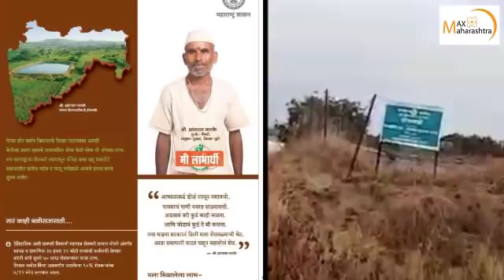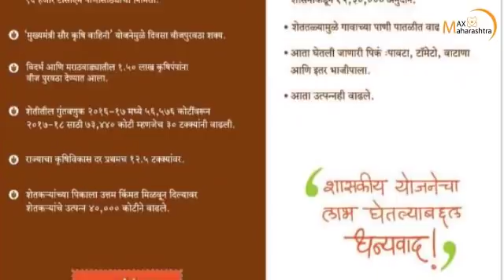मुख्यमंत्र्यांच्या जाहिरातीचे सत्य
मुख्यमंत्र्यांनी सध्या जाहिरातींचा सपाटा लावला आहे. जाहिरातींमध्ये असणाऱ्या व्यक्ती अजूनही सरकारच्या योजनेच्या प्रतिक्षेतच आहेत. मात्र सरकार जाहिरातींमध्ये मश्कुल आहे. पाहा 'कर्जबाजारी शेतकऱ्याचा फोटो आणि सरकारची चमकोगिरी’